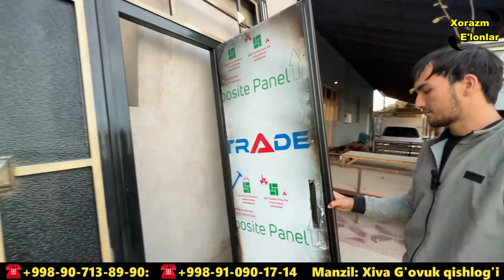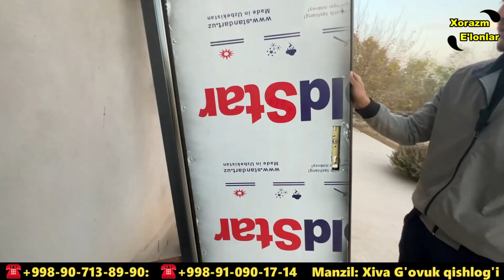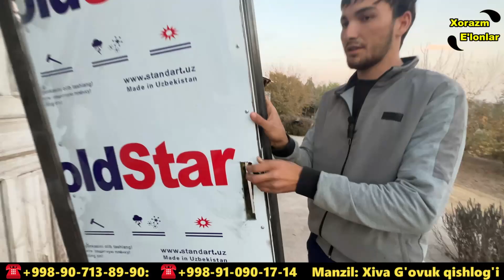ОПТОМ ТЕМИР ЭШИК НАРХЛАРИ ХОРАЗМ | АРЗОН ЭШИКЛАР | ESHIKLAR NARXI